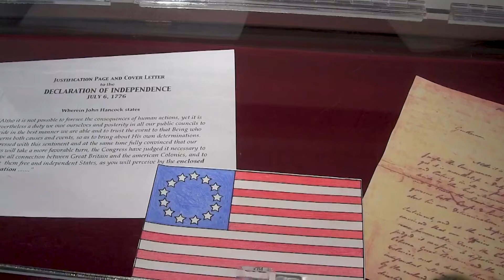Cool QC: Intro to Karpeles Manuscript Library Museum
What is the Karpeles Museum? How did it begin? Listen to co-director Margie Cain explain how this museum and its exhibits came to be.